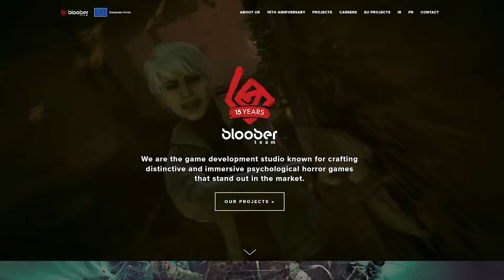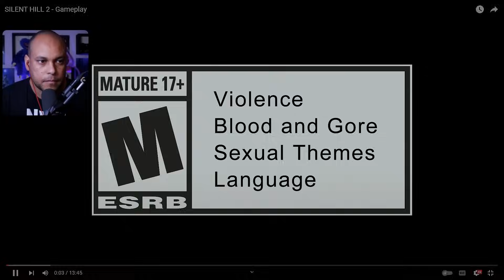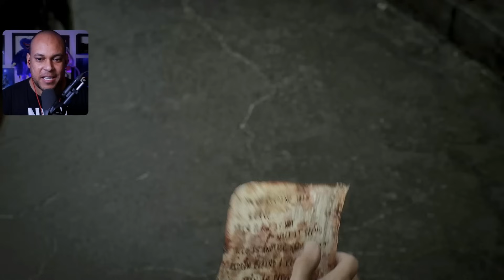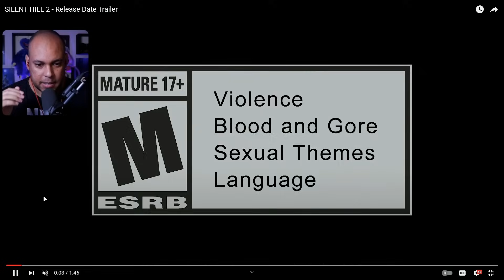SILENT HILL 2: REMAKE, R$ 400,00... MINHA OPNIÃO!